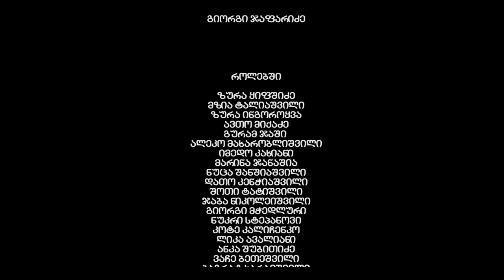მგლების იმპერია, მე-2 სეზონი, 29-ე სერია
✖ Music Box